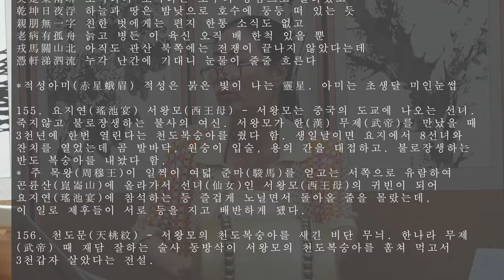흥보가 완창강좌44 비단타령7 목요풍류당 보라사부 남궁성례-종로 낙원동 풍류당 010 8885 2232 판소리_남도민요_육자배기_흥타령_가야금산조병창_북장구굿소리-가무악230914